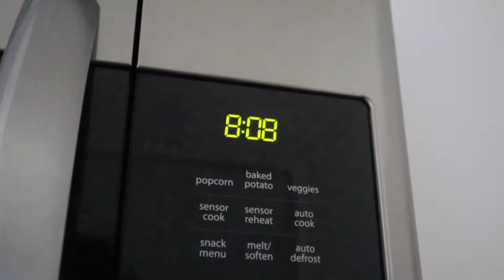EELS, TURTLES & MORE AT ULUA || Scuba Diving in Maui || Kaimana Conservation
What does a marine biologist and a boat captain do in their spare time? GO DIVING OF COURSE!

Today we packed up the scuba gear and headed to Ulua Beach in South Maui. Ulua Beach is located in Wailea, near many of the popular resorts. The adjacent dive site is part of the greater "Turtle Town" reef system.

Ulua is really popular with local divers. The dive site reaches a maximum of 50 feet and the reef offers plenty to see! including the occasional turtle "fly-by."

🌊 Welcome to Kaimana Conservation! 🌊
Whether you’re a seasoned diver or just starting, having the right gear is essential for capturing the beauty of the ocean. Below is a list of my go-to scuba diving equipment and camera gear that I personally use and recommend. By purchasing through these links, you’re supporting our channel at no extra cost to you. Thank you for helping us continue our mission to protect and conserve our oceans!

🔹 Scuba Diving Equipment: 🤿
1. Dive Mask
2. Dive Fins
3. Dive Computer
4. Transmitter
5. BCD (Buoyancy Control Device)
6. Regulator & Octo
7. Dive Flag
8. Surface Marker Buoy (SMB)
9. Dive Torch
10. Save-a-Dive Kit
🔹 Underwater Camera Gear: 🌊
1. Underwater Video Camera
2. Video Camera Waterproof Housing
3. Video Camera Folding Tripod/Grip
4. Underwater Dive Light
5. Underwater Photography Camera
6. Photography Waterproof Housing
🔹 Regular Camera Gear: 📸
1. Vlog Camera
2. Big Photography Camera
3. Flexible Tripod
4. Drone